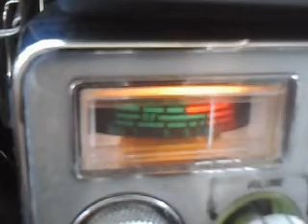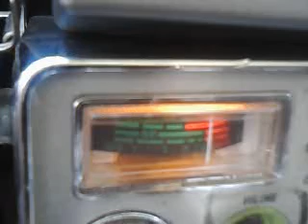270 MaUi & 123 in da mag just got down